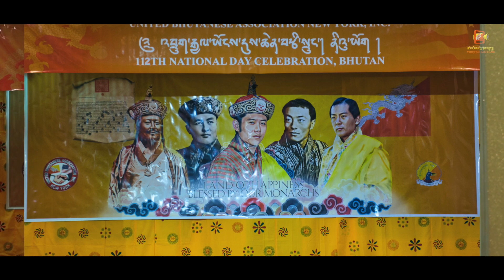Druk Gi Gyelkhab ( Bhutan ) Jigme Thinley || 112th National day || New York City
DRUK GI GYELKHAB ( WE ARE THE PROUD BHUTANESE ) One Nations one People performed live on stage  By JIGME THINLEY during the 112th National day of Bhutan celebrations in New York City

The event was Organized By - United Bhutanese Association of New York
Video by - Tshering Sam
Edited - Tsheringsamfilmsofficial